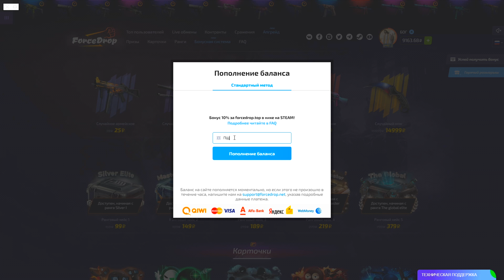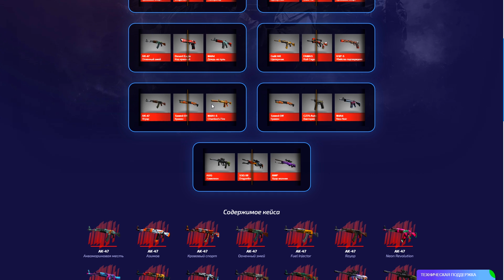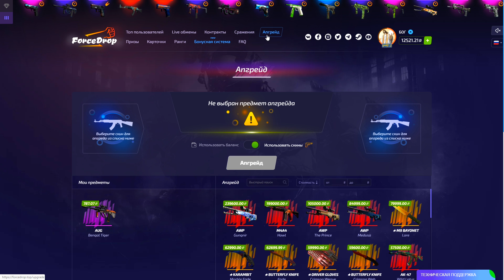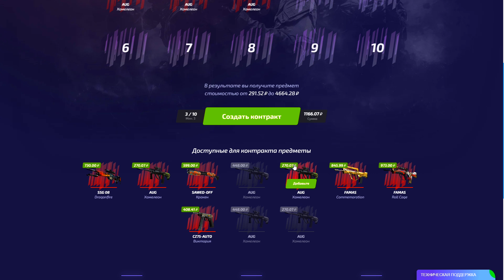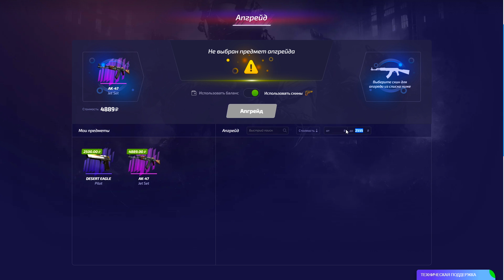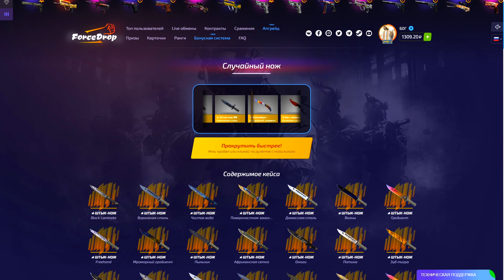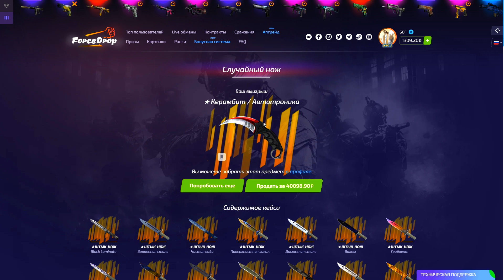👑FORCEDROP ВЫПАЛ КЕРАМБИТ АВТОТРОНИКА ЗА 40 000 РУБЛЕЙ В CS:GO!